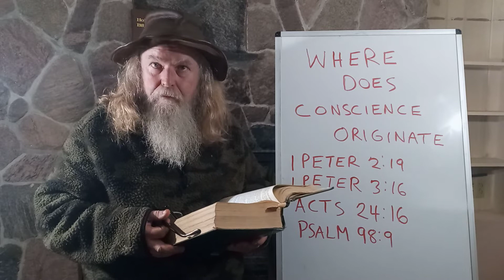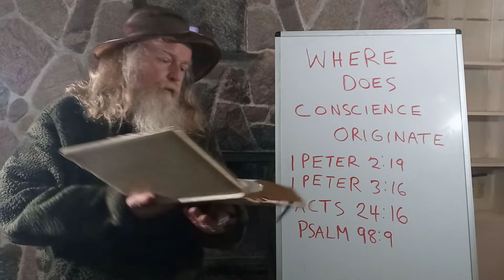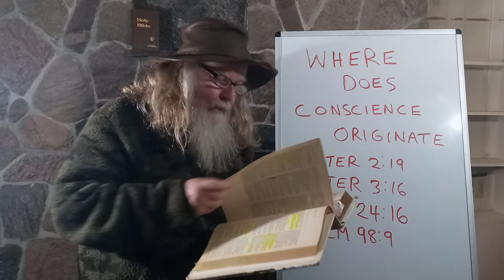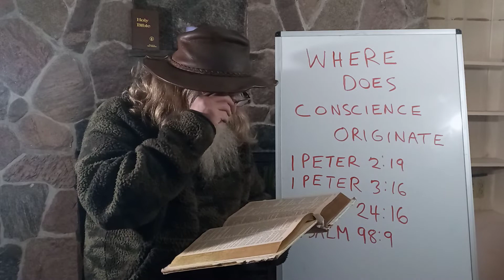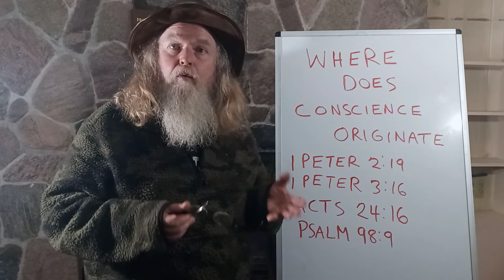449-1021 WHERE DOES CONSCIENCE ORIGINATE?